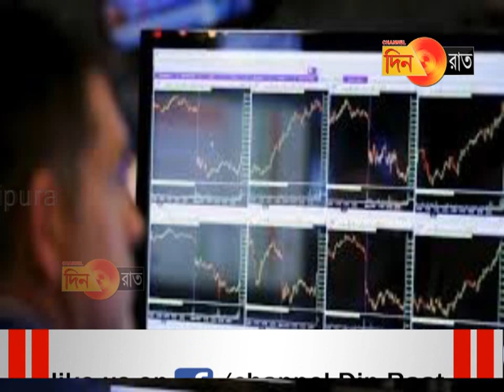ভারতে বেশি প্রকট মন্দার প্রভাব- আই এম এফ প্রধান